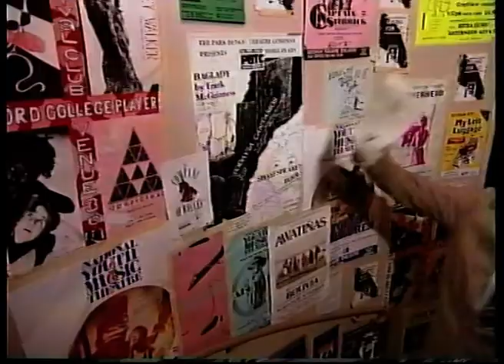Up Yer Festival 1990 Episode 1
Up Yer Festival was a live daily show made for BSB by Noel Gay TV from the Edinburgh Festival in 1990. This episode is hosted by Mark Little.